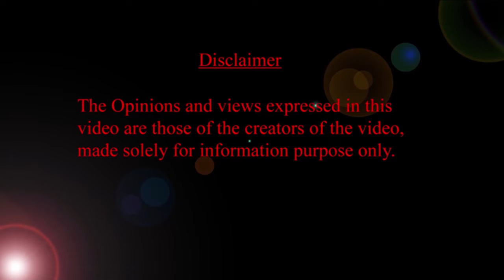బేబీకి ఎన్ని గంటల నిద్ర కావాలి? HMBLiv | Women & Child Health